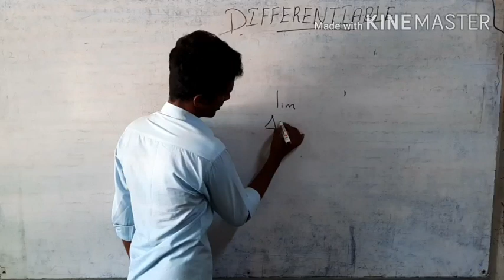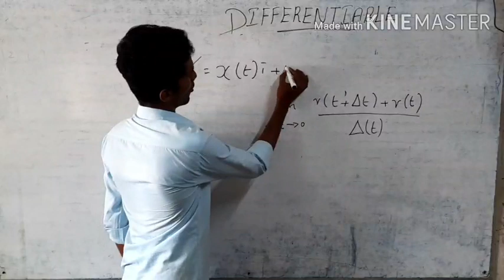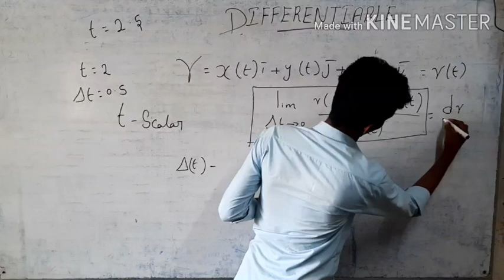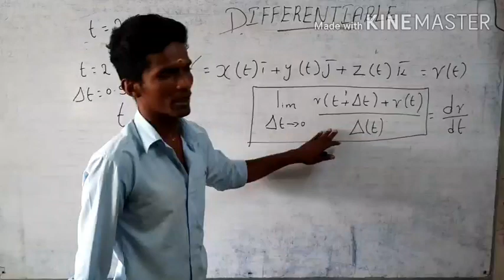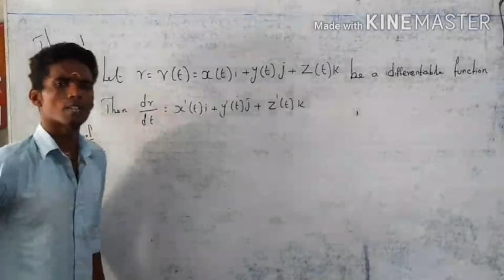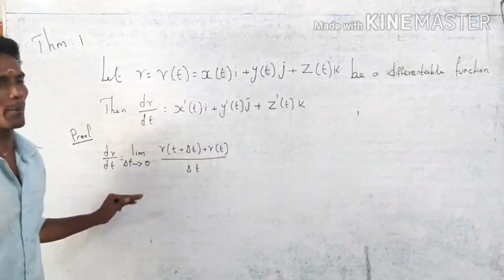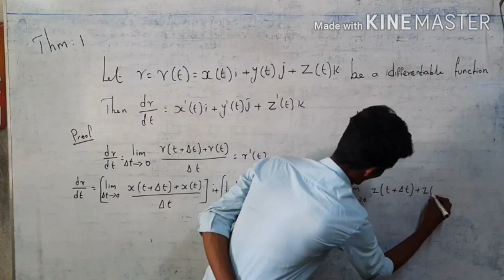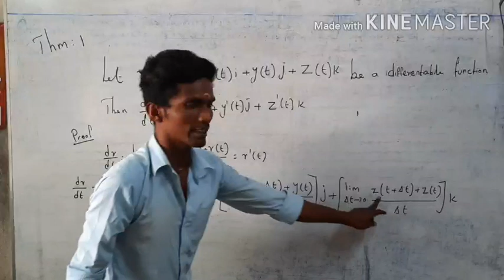Analytical Geometry- G.kumaresan(Lecturer) Nagarathinam Angalammal Arts and Science College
definition of differentiable and theorem 1